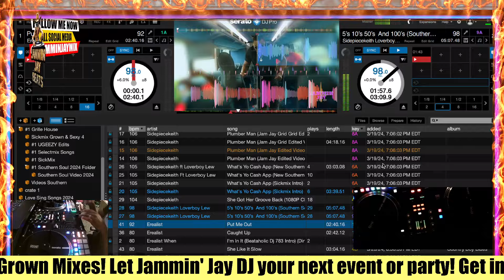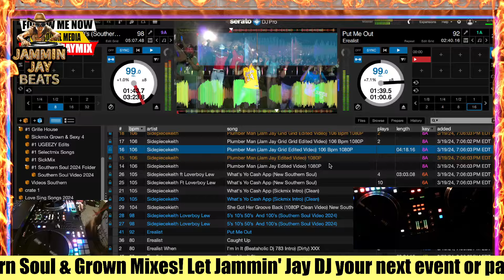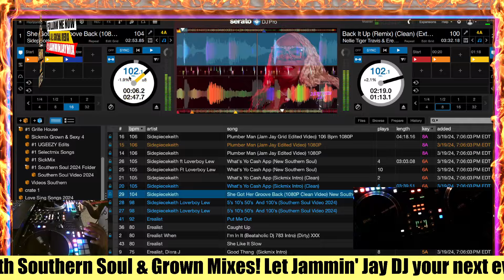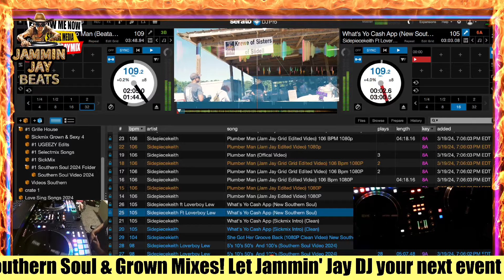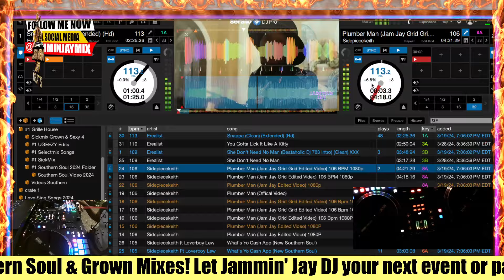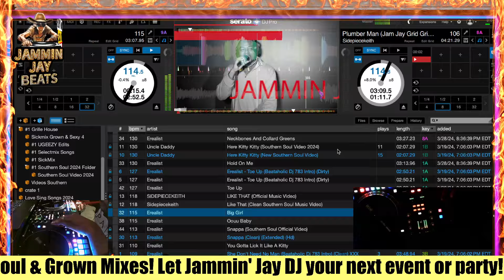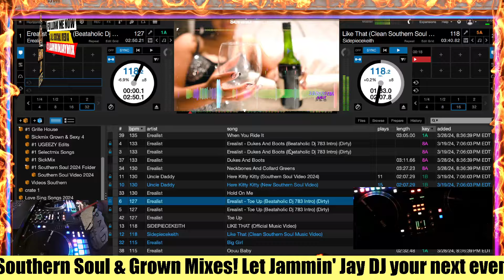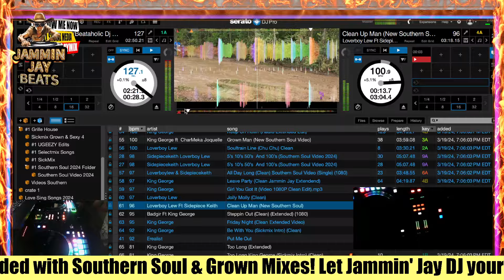Southern Soul Showdown: SidePieceKieth vs Uncle Daddy - Epic Mixtape Battle!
Welcome to the ultimate showdown of Southern Soul's rising stars! Get ready to witness the clash of titans as SidePieceKieth and Uncle Daddy go head-to-head in an epic mixtape battle that will set the skit scenes on fire!

Jammin Jay presents a unique fusion of beats and lyrics, pitting the best hits from both artists against each other in a battle royale like no other. From soulful melodies to hard-hitting rhythms, this mixtape showdown promises to keep you on the edge of your seat.

Will SidePieceKieth's smooth vocals and catchy hooks triumph over Uncle Daddy's raw energy and undeniable charisma? Tune in to find out as each artist's biggest hits are seamlessly mixed and matched, beat for beat, in a battle that will leave you craving for more.

Don't miss out on this electrifying showdown that's sure to leave a lasting impression on the Southern Soul scene. Hit play now and witness the clash of two entertainment superstars as they vie for supremacy in the world of music. Who will emerge victorious? You be the judge!